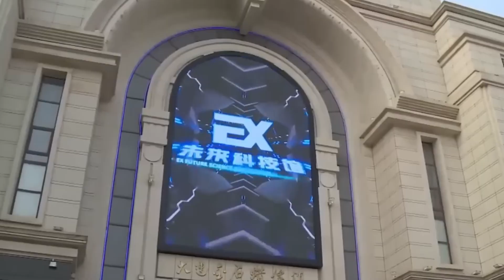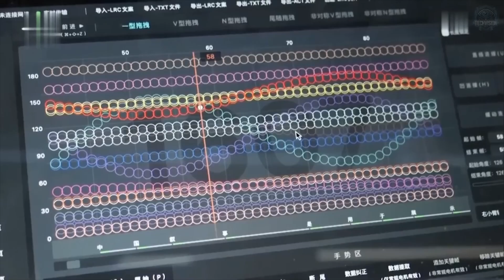China Unveils Shocking New $2,500 Hyper Realistic Female Robots!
China has just unveiled its groundbreaking $2,500 hyper-realistic female robots, and the world is buzzing! These advanced robots, equipped with lifelike features, cutting-edge AI, and human-like behavior, are designed to revolutionize industries from customer service to companionship. In this video, we dive into their incredible capabilities, how they’re being mass-produced, and what this means for the future of robotics. Are these robots the next big step in AI, or are they raising more ethical questions than answers? Watch now to explore this shocking development!

Topics Covered in the Video:

Features and capabilities of China's $2,500 robots.
Their potential uses in various industries.
The ethical and societal implications of hyper-realistic robots.